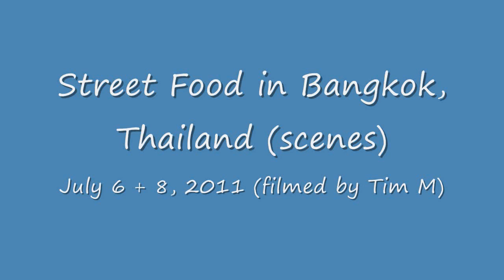Street Food in Bangkok, Thailand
scenes of street food in bangkok, thailand...